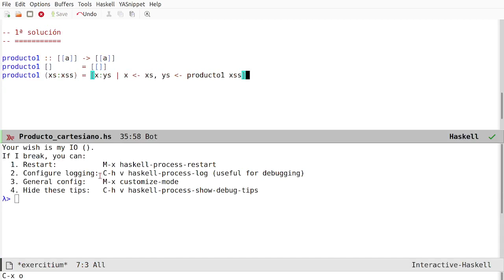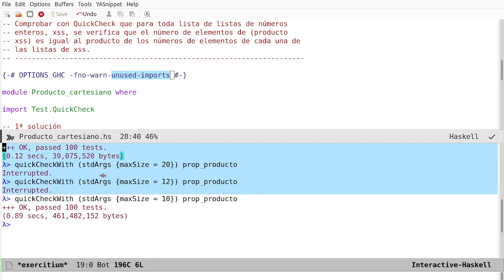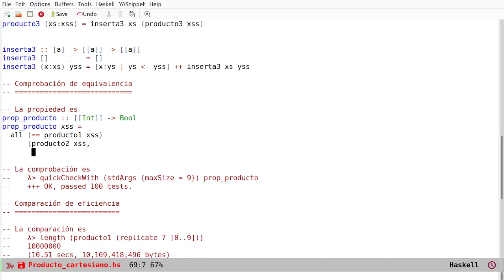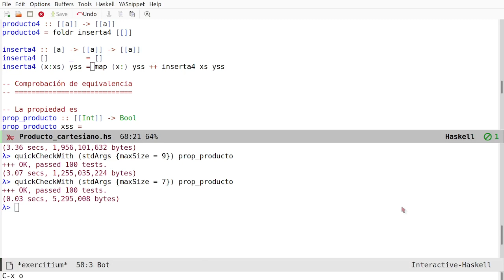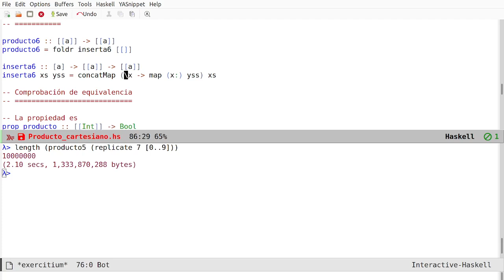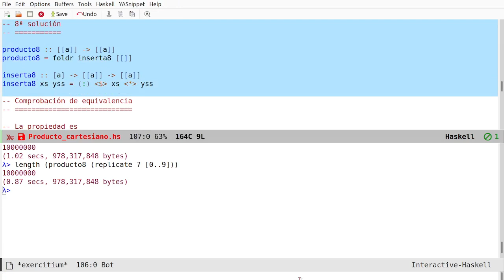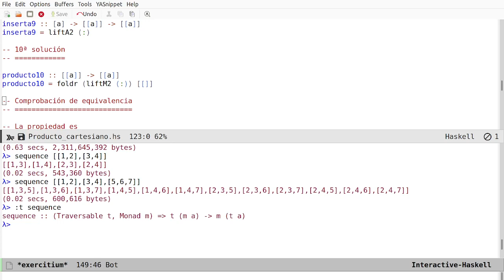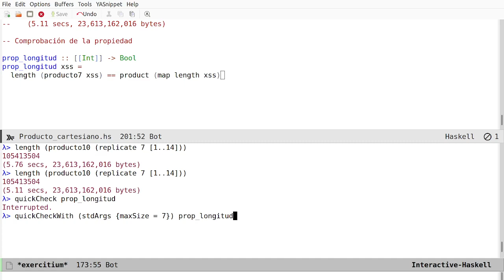Producto cartesiano de una familia de conjuntos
Elaboración de las soluciones del ejercicio "Producto cartesiano de una familia de conjuntos".